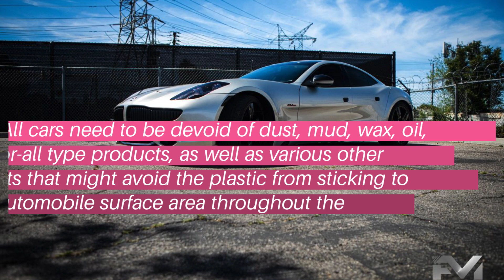Auto Vinyl Wrap in Sherman Oaks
At Fantazy Motorsports we are an industry leader in auto vinyl wrap technology and innovation.. our talented team can customize any vehicle with a full vinyl wrap, complete color change with multiple material finish options. A vehicle vinyl wrap allows you to change the color of your car and directly protect your manufacturer's paintwork, whether it is partial or a complete color change. If you want to customize your vehicle, care for it properly or protect it from damage, we have the services to help you, we are professionals when it comes to auto vinyl wrap customization we will listen to your idea to create a stunning wrap. We use only the highest level of vinyl films to ensure a proper outcome! Auto vinyl wrap might be exactly what you need to totally transform and protect your vehicle.

Ceramic Pro Specialist
Sherman Oaks, CA

ceramic coating for cars near me in Sherman Oaks
ceramic coating auto in Sherman Oaks
ceramic coating wheels in Sherman Oaks
ceramic coating for wheels in Sherman Oaks
ceramic coating price in Sherman Oaks
ceramic coating 9h in Sherman Oaks
9h ceramic coating in Sherman Oaks
places that install car stereos near me in Sherman Oaks
best place to get car stereo installed in Sherman Oaks
car audio specialists near me in Sherman Oaks
custom auto body shops near me in Sherman Oaks
custom auto paint shops near me in Sherman Oaks
best ceramic coat car paint protection in Sherman Oaks
paint protection film cost in Sherman Oaks